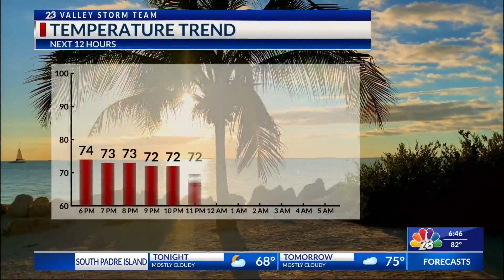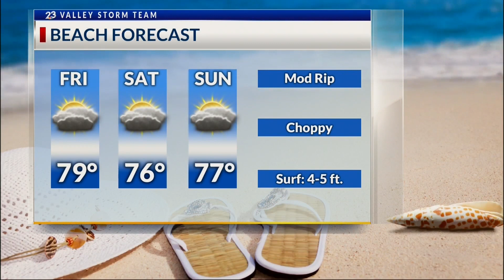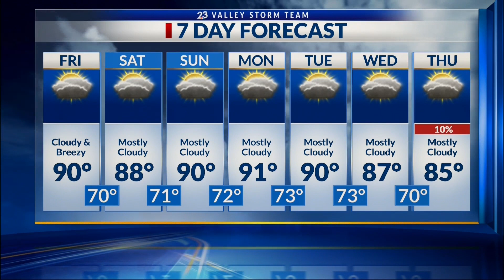Local 23 News At 630 Weather 3/30